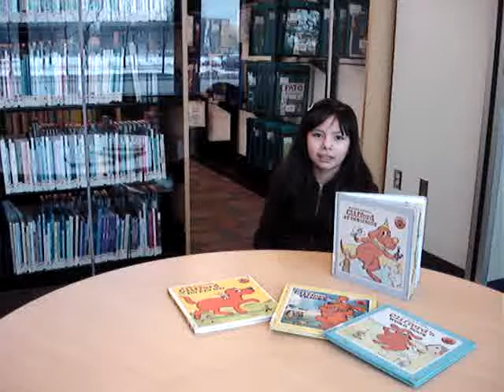Clifford At The Circus story and pictures by Norman Bridwell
Cindy's storytube book is about how Clifford saves the day for the visiting circus.